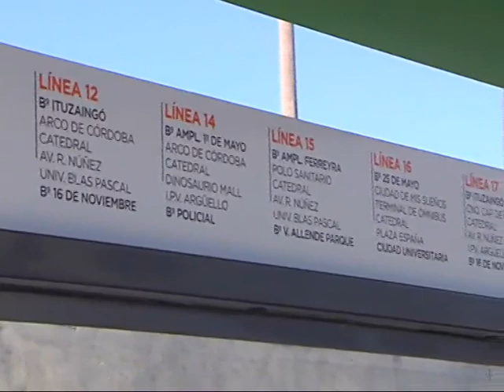Este mes inaugura el Sólo Bus de avenida Sabattini - Estación Barcelona